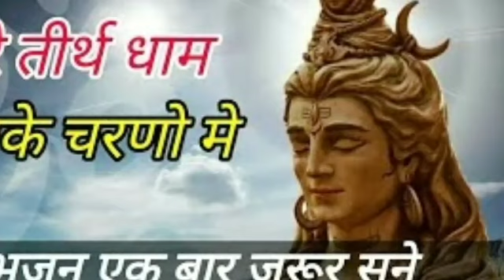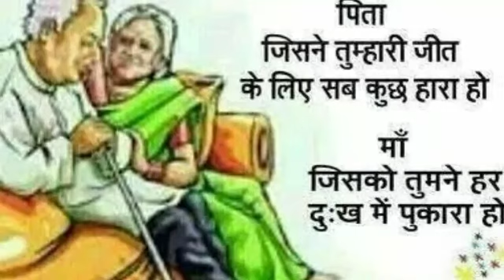TOP NIRGUD BHAJAN DIL KO DHALANE WALI HE